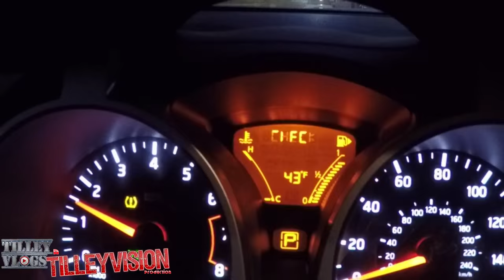What am I thankful for - Happy Thanksgiving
Today is Thanksgiving, and I want to talk to you about What I'm thankful for.

Send Fan Mail to the Address Below

TilleyVision Studios LLC
ATTN: Fan Mail
1806 12th Ave. B202